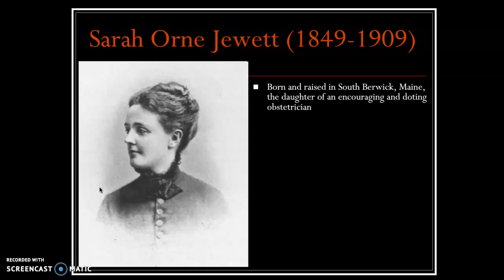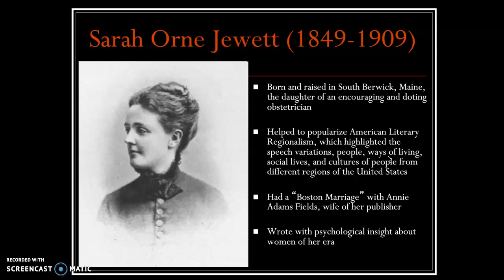Sarah Orne Jewett